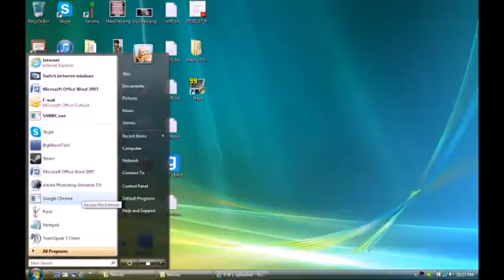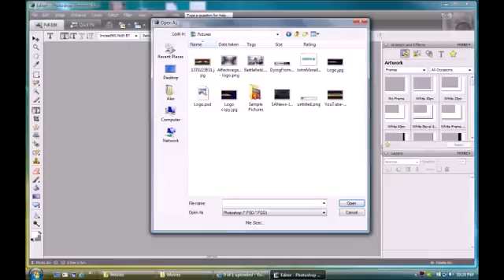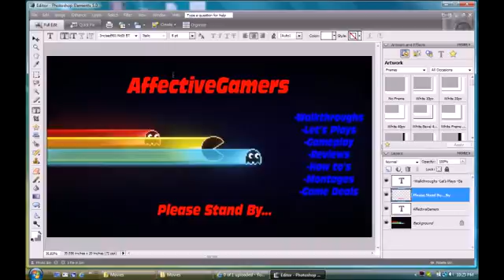How to: Convert PSD to JPG (Easy Tutorial) - Adobe Photoshop Elements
Hope you guys like this howto on converting the .psd file to the .jpg or jpeg file!